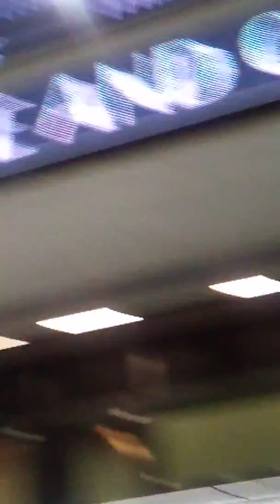Le très beau stade deTottenham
White Hart lane